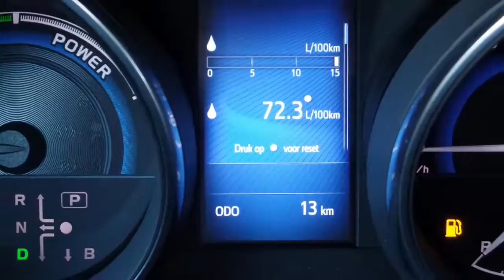Toyota Auris Touring Sports 1.8 Hybrid Aspiration, Navigatie